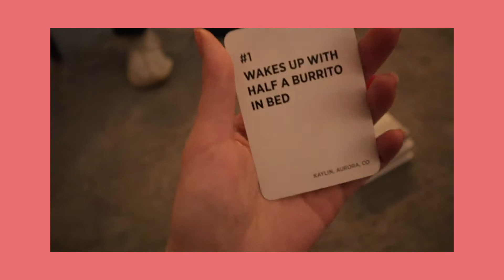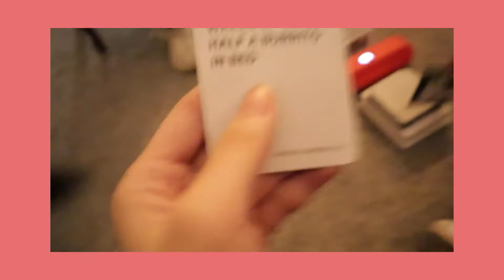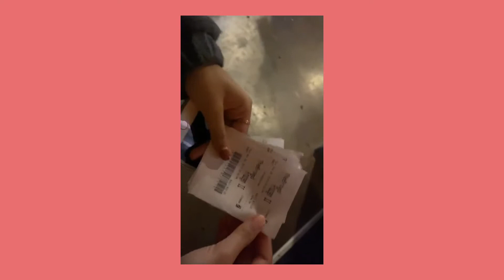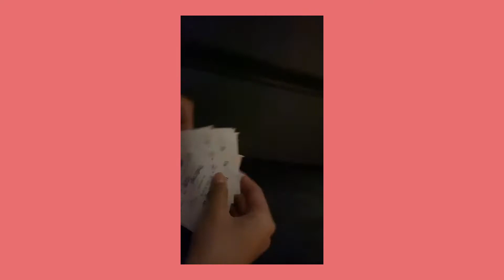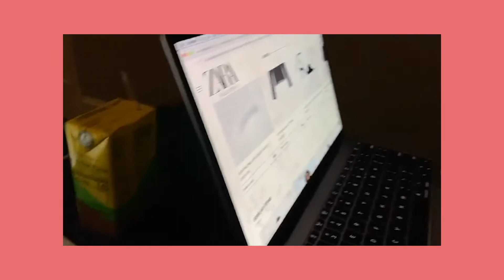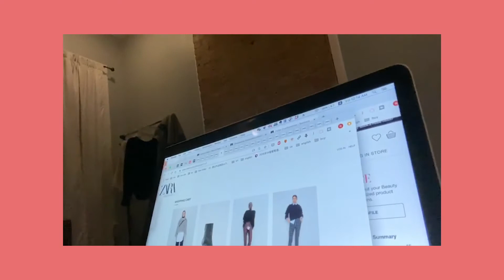【扣在新奥尔良】和我最爱的小伙伴们！！！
就是开心！！！